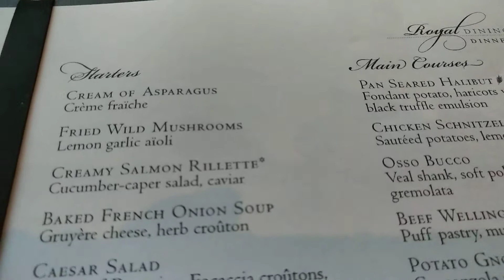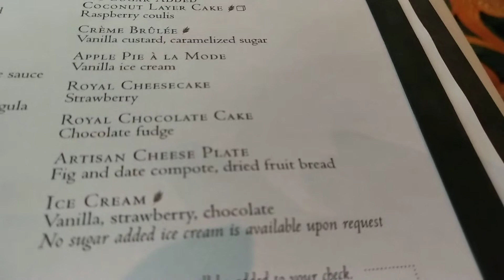Our vacation on the royal carribbean.(40)